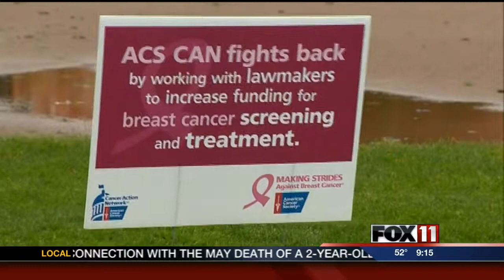Williams hosts 2nd annual Powderpuff football game for charity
Packers Cornerback Tramon Williams hosted the second annual Pink Powderpuff Football Game for the American Cancer Society's Making Strides Against Breast Cancer Fund. FOX 11's Kelly Schlicht has the story.